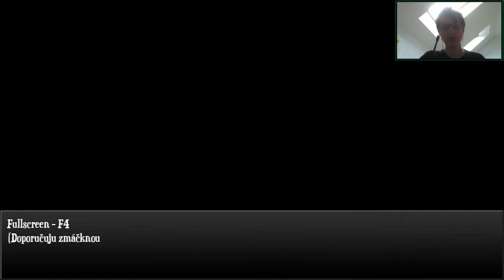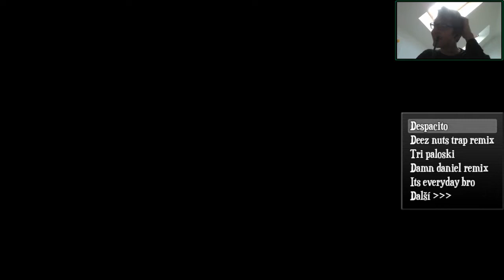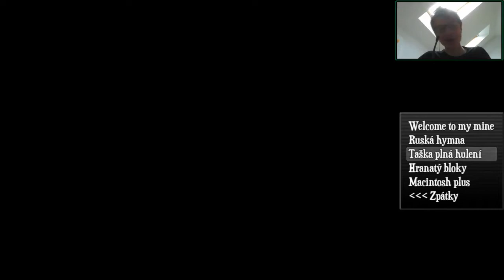Soni: The Game 2 | Gameplay | #1 Začátek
Po déle než roce je tu pokračování Soni: The Game. Většinu hry jsem streamoval na Twitchi.